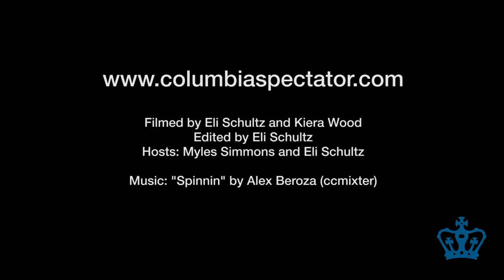In The Zone: Big Green shuts out Lions, 56-0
The Light Blue's winless season continued on Saturday, Oct. 26, as the Lions fell to Dartmouth, 56-0. Watch highlights of the Big Green's shut out and analysis by beat writers Myles Simmons and Eli Schultz.

Filmed and edited by Eli Schultz

Highlights Music:
"Spinnin'" by Alex